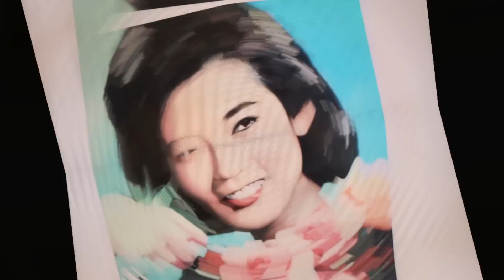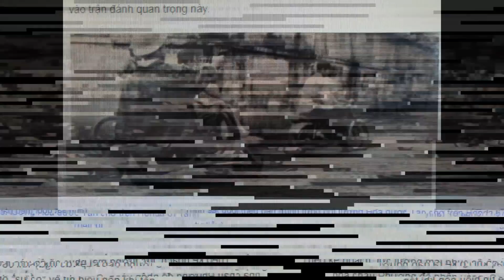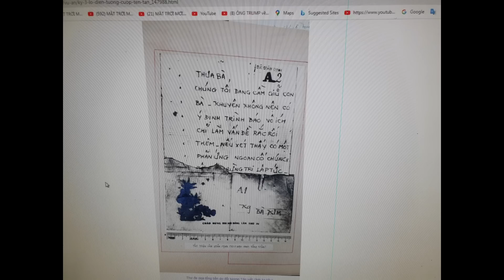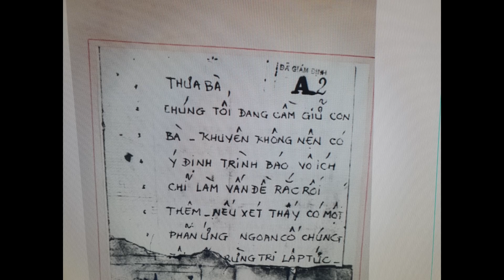Tên Tướng cướp sát hại NSUT Thanh Nga.